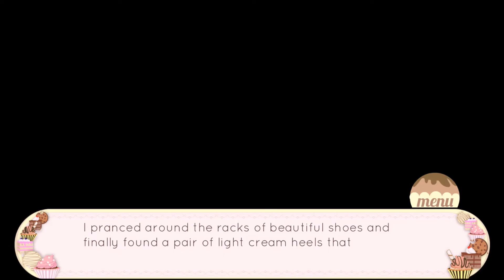Heartbaked Part 2 ~What... Lovely bachelors~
This game is so funny XD

DeviantART(For bad drawings and… Not sure why anyone would want to check this out tbh)
Istagram(For pictures of whatever I feel like – again not sure why anyone would want to see that)